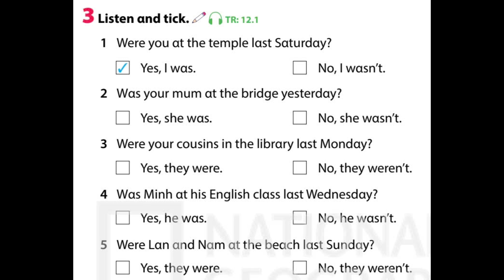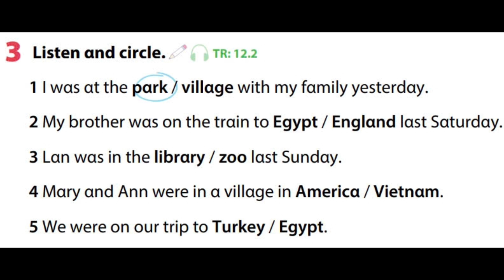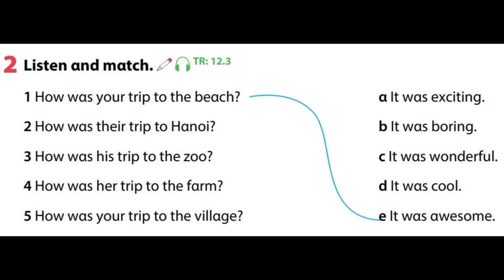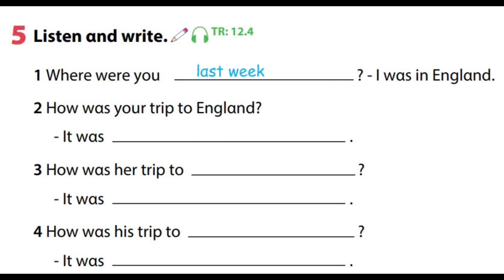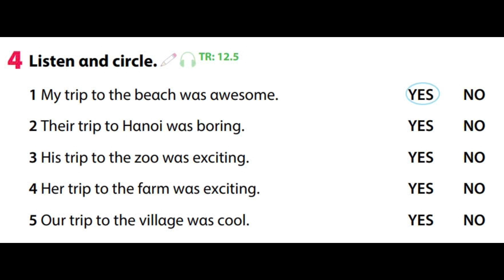Phần nghe Sách bài tập - Wonderful world 4 - Unit 12: Cool places